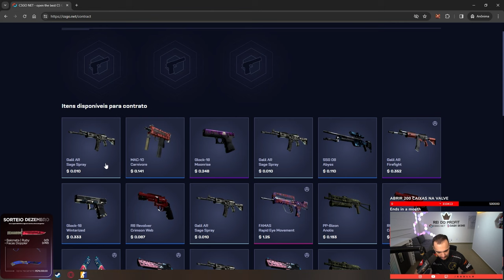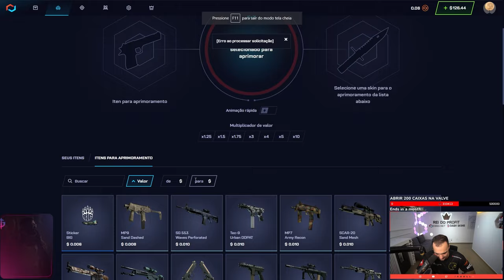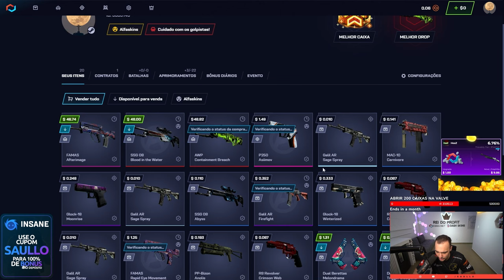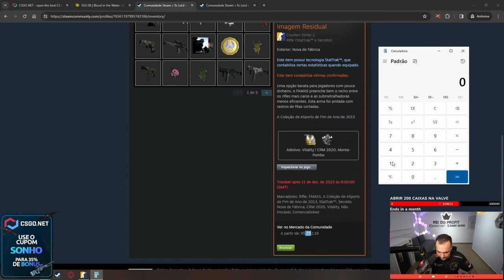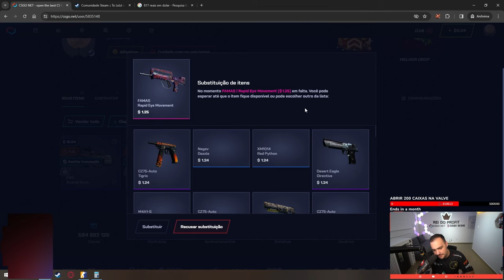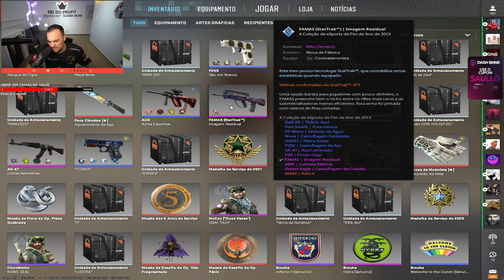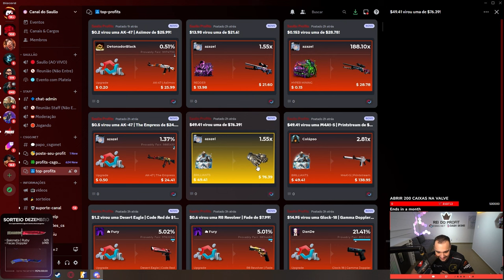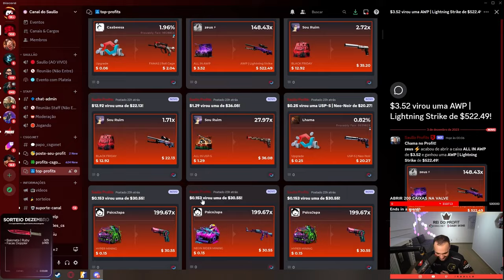Ganhei R$1.000 em SKINS para um INSCRITO que não tinha nada